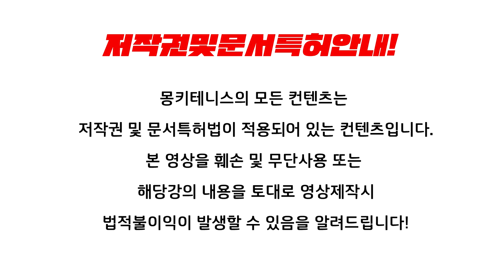몽키테니스TV-테니스발리!!! 제발 쎄게만길게만 치려고 하지마세요!!!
오늘의 강의는 실전게임에서 네트플레이를 잘 할수 있는 방법에 대한 강의입니다!
테니스와 몽키테니스를 사랑해주시는 시청자분들께 많은 도움이되길 바랍니다~

몽키테니스(네이버검색)사이트에서 더 많은 영상을 시청하실 수 있습니다.

항상 테니스만을 연구하고 최고의 테니스콘텐츠제작을 위해 최선을 다하겠습니다.
감사합니다^^;